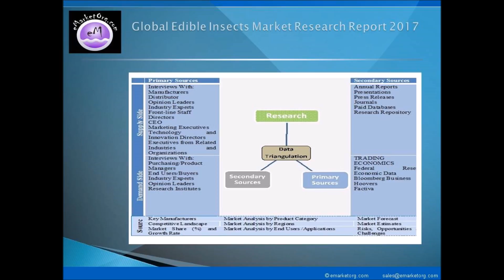Edible Insects - Demand and Sales Forecasts, Market Share and Market Size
The research report analyzes, tracks, and presents the worldwide market size of the major players in every region around the world. Furthermore, the report provides data of the leading companies in the Edible Insects market.